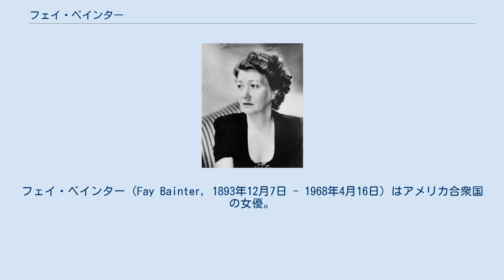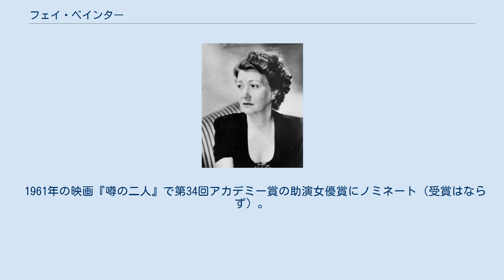フェイ・ベインター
フェイ・ベインター（Fay Bainter, 1893年12月7日 - 1968年4月16日）はアメリカ合衆国の女優。
『黒蘭の女』（1938年）で第11回アカデミー賞の助演女優賞を受賞している。
ハリウッド・ウォーク・オブ・フェームに映画分野で名前が刻まれている。
 1893年にロサンゼルスで生まれる。
父はチャールズ・F・ベインター、母はメアリー・オケル。
1898年に子役として初舞台を踏み、旅巡業の女優になった後、1912年にブロードウェイデビューする。
 1921年6月にアメリカ海軍士官レジナルド・シドニー・ヒュー・ヴェナブル（1890年 - 1964年）と結婚、1926年に息子レジナルド・ヴェナブル・ジュニア（1926年 – 1974年、後に俳優となる）が生まれる。
 1934年に『This Side of Heaven』で映画デビュー。
1939年に行なわれた第11回アカデミー賞（1938年の映画を対象）において、主演女優賞（『White Banners』）と助演女優賞（『黒蘭の女』）の2部門にノミネートされ、助演女優賞を受賞する。
 1950年代以降はテレビドラマを中心に活動する。
 1961年の映画『噂の二人』で第34回アカデミー賞の助演女優賞にノミネート（受賞はならず）。
 1964年に夫を亡くし、1968年に肺炎で死去。